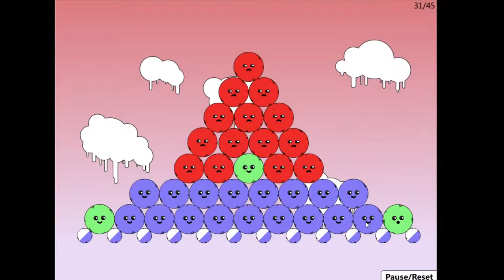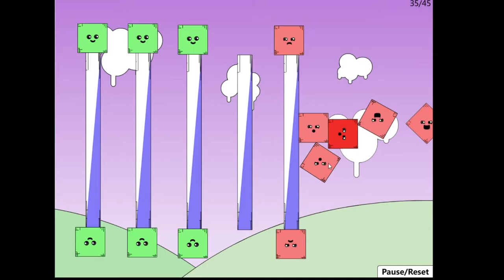Red Remover Walkthrough 31-40 on PAR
Game: Red Remover

Remove the red shapes without the green ones falling off the screen. This starts out easy but after level 10 things get a little more interesting…

Game was made by:  TheGameHomepage and GazThomas